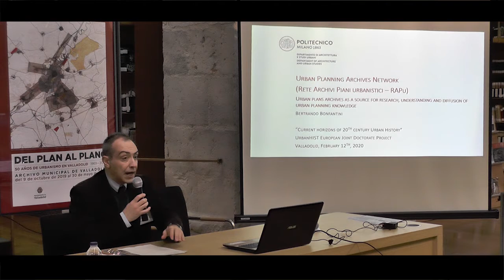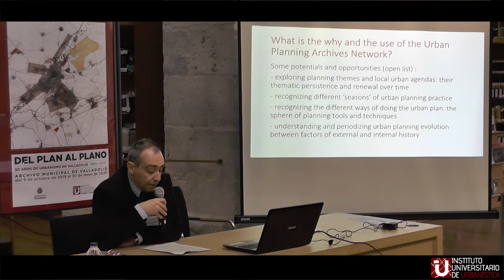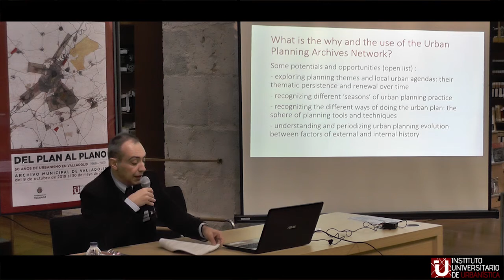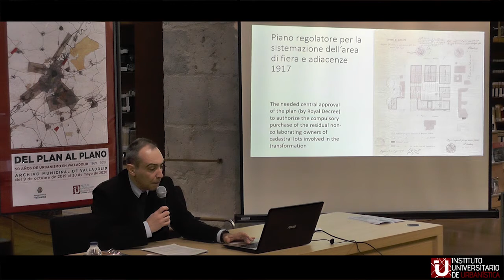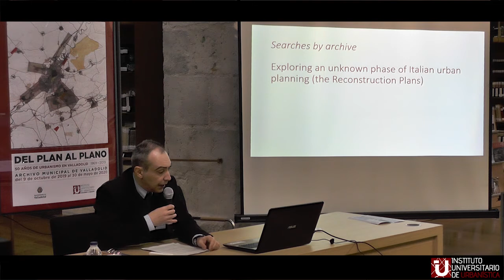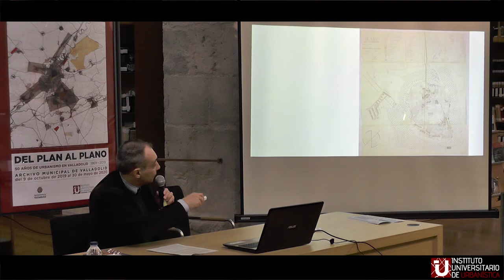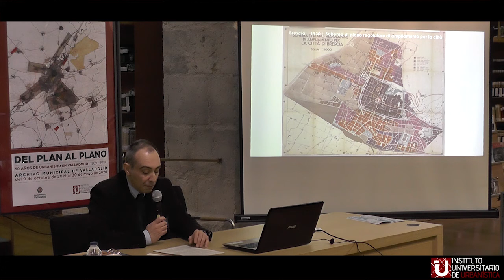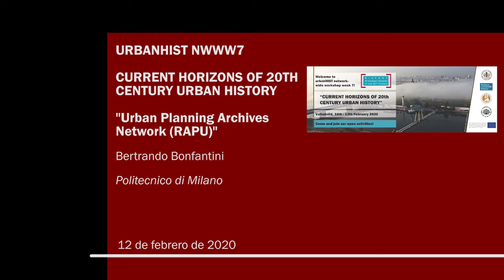9. Urban Planning Archives Network (RAPU)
Conferencia impartida por Bertrando Bonfantini (Politecnico di Milano) correspondiente al seminario "Current Horizons of Urban History", organizado por el Instituto Universitario de Urbanística y celebrado en la Escuela Técnica Superior de Arquitectura y en el Archivo Municipal de Valladolid.

Este seminario se enmarca dentro de las actividades programadas para la Network-Wide Workshop Week 7 (10-13 de febrero de 2020), como parte del programa europeo de doctorado UrbanHIST. Más información